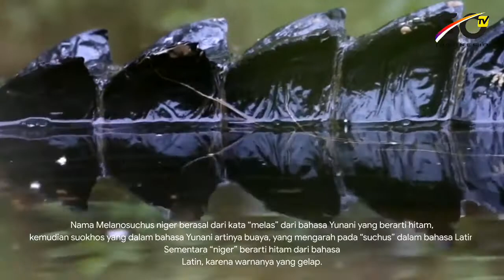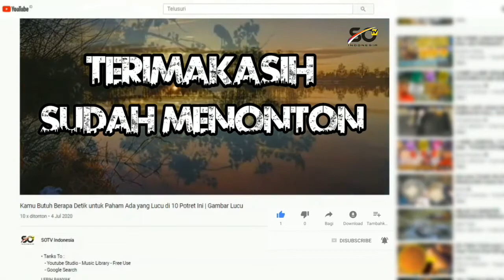Ternyata Bukan Anakonda, Inilah Pemangsa Terbesar di Seluruh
Teman-teman pasti tahu di mana letaknya sungai terpanjang kedua di dunia, bukan?

Petunjuknya, sungai terpanjang kedua di dunia ini letaknya di Amerika Selatan dan panjangnya sekitar 6.400 kilometer.